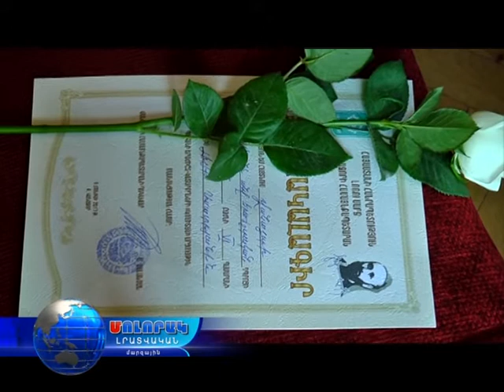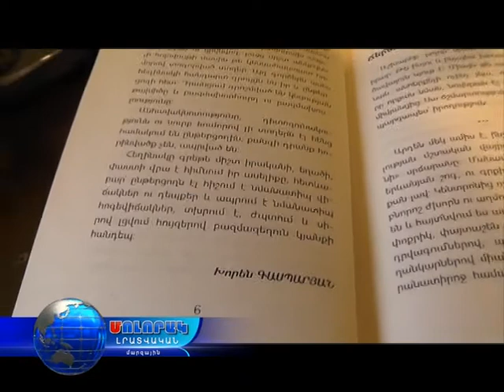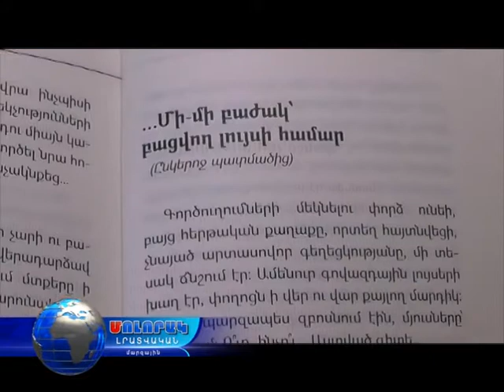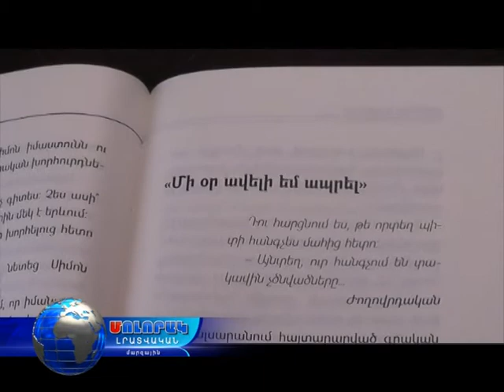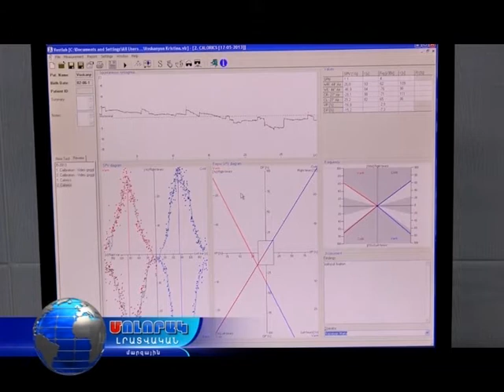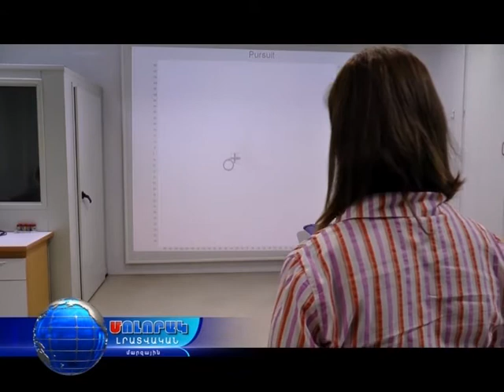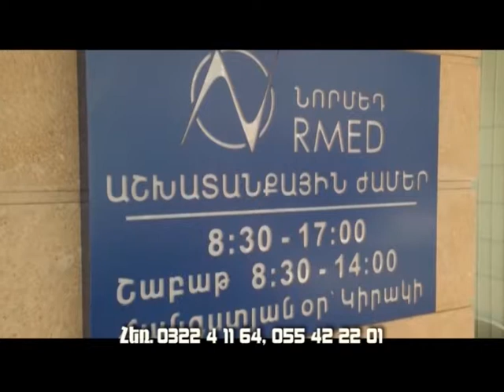Մոլորակ լրատվական գլխավոր թողարկում 10.06.17